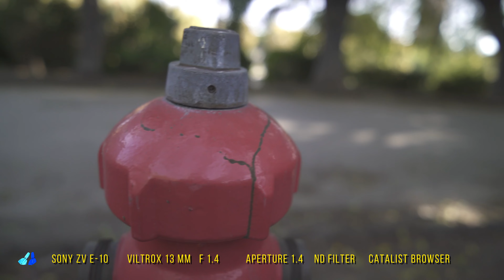Sony ZV E-10 for video maker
La Sony ZV E-10, un'ottima videocamera apsc della serie Alfa.